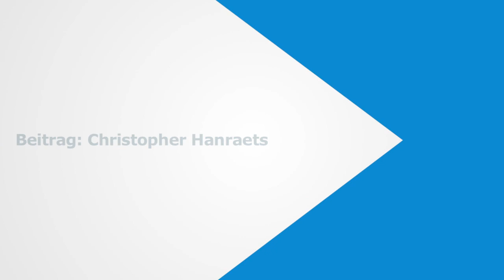Mischfutterwerk in Altjührden: Tierfutter für die Region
Altjührden, 13. August 2018: Tierfutter für landwirtschaftliche Betriebe in der ganzen Region wird im Mischfutterwerk des Agrarhandels Weser Ems in Altjührden produziert. Täglich liefern Lastwagen tonnenweise Getreide an, das in riesigen Silos zwischengelagert wird.